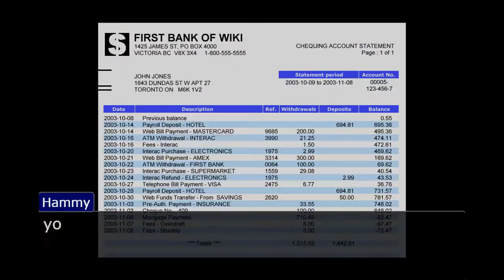The courtroom demands Mcdonalds [Blush✩Bunch]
We were given too much power